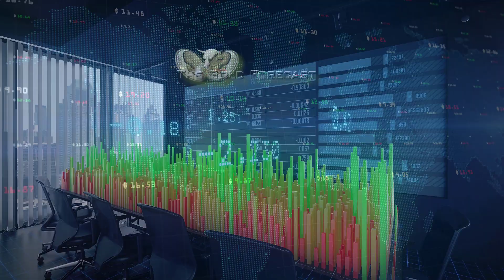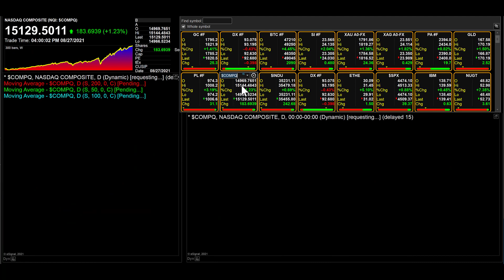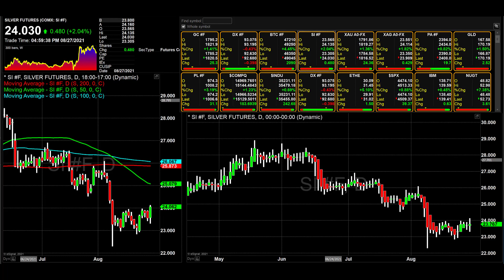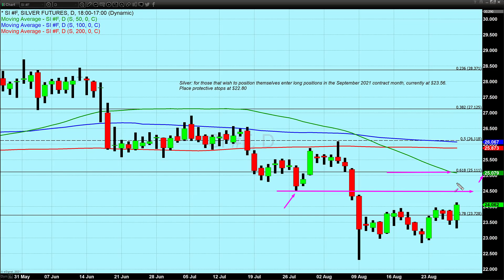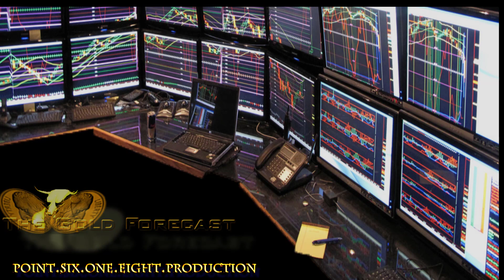Powell speech pleases investors of both risk-on and safe-haven asset classes - 08/27/2021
Federal Reserve Chairman Jerome Powell spoke virtually at the economic symposium, a yearly event hosted by the Kansas City Fed. Traders and market participants have awaited his speech to glean more insight into the current sentiment of the Federal Reserve as it pertains to their highly accommodative monetary policy. The tone of his prepared remarks was construed as being more dovish than last month’s FOMC meeting.

Towards the end of his prepared speech, Chairman Powell said, “That brings me to a concluding word on the path ahead for monetary policy. The Committee remains steadfast in our oft-expressed commitment to support the economy for as long as is needed to achieve a full recovery. The changes we made last year to our Statement on Longer-Run Goals and Monetary Policy Strategy are well suited to address today’s challenges.”

The net effect on U.S. equities and the precious metals was strong upward moves in both asset classes. The NASDAQ composite closed at a new record high gaining 183 points and closing at 15,129.5011. The same is true for the S&P 500, which gained 39.37 points (+0.88%) and closed at an all-time high of 4509.37. Although the Dow Jones industrial average gained 242.68 points, a net gain of +0.69%, it did not break its record high which occurred earlier in August.

Gold basis the most active December 2021 Comex contract had a significant gain of 1.41%, a total of $25.30 and closed above the key psychological level of $1800 per ounce. Gold closed out the week at $1820.50, just off the intraday high achieved at $1821.90. Powell’s words contained the right tone and timbre to satisfy investors and market participants.

There were two main takeaways to Chairman Powell’s speech today. The first the Federal Reserve still considers recent spikes in inflation for the large part as transitory. The second major take away was that although he said that they are not far from tapering their $120 billion monthly asset purchases, he made a big distinction between the beginning of tapering and a timeline for the onset of interest rates hikes.

Distinguishing between the timeline to taper and timeline to raise rates was made exceedingly clear when Chairman Powell said “The timing and pace of the coming reduction in asset purchases will not be intended to carry a direct signal regarding the timing of interest rate liftoff, for which we have articulated a different and substantially more stringent test. We have said that we will continue to hold the target range for the federal funds rate at its current level until the economy reaches conditions consistent with maximum employment, and inflation has reached 2 percent and is on track to moderately exceed 2 percent for some time. We have much ground to cover to reach maximum employment, and time will tell whether we have reached 2 percent inflation on a sustainable basis.”

His speech cleared the way for both gold and silver prices to have substantial gains over the upcoming weeks. The next major data set that market participants will focus upon will be the U.S. Labor Department jobs reports for the month of August. This will be the key report that Federal Reserve members will look at when they convene at the September FOMC meeting.

Wishing you, as always, good trading and good health
Gary S. Wagner